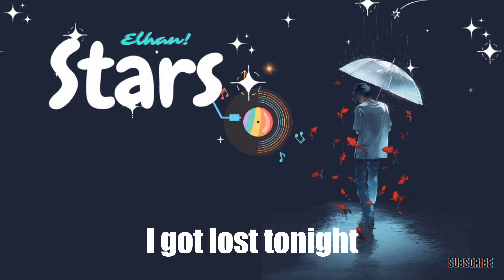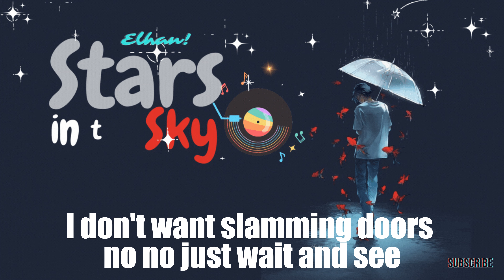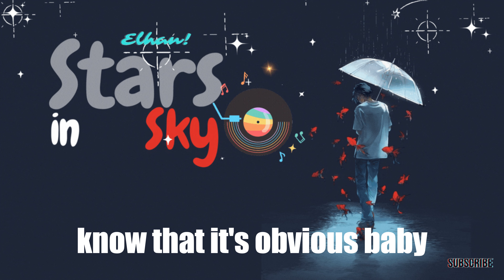ELHAN! - Stars in the Sky | Lyric Video (ft. BEKSY) [NCS Release]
Turn in your Headphones and get lost in Magical ❤️❤️
Welcome to the lyric video for "Stars in the Sky" by ELHAN!, featuring BEKSY. This dreamy and elegant dance-pop track will take you on a journey through the stars. Let the music float you away to a world of glamour and romance.